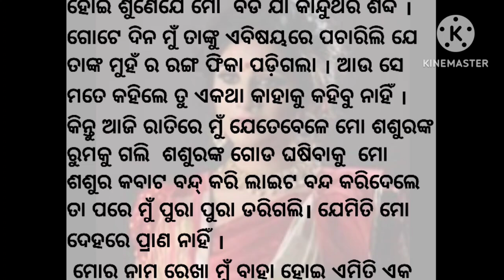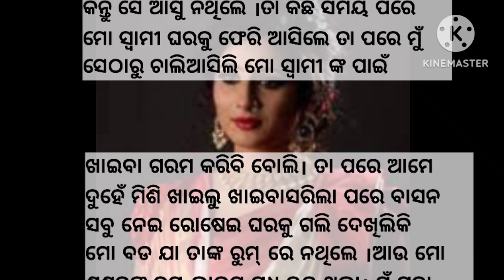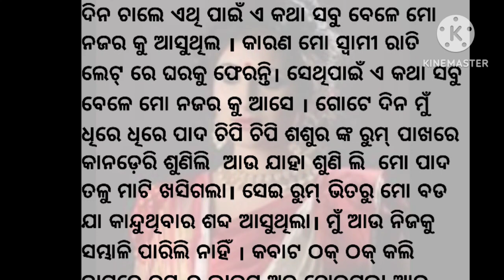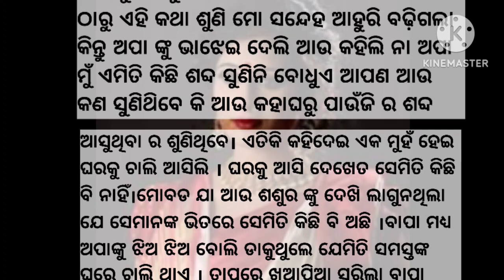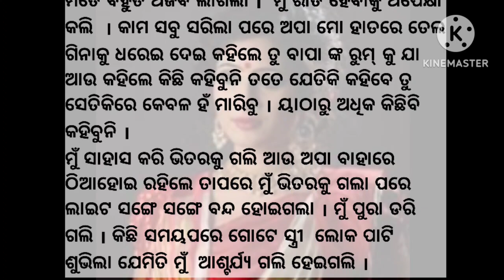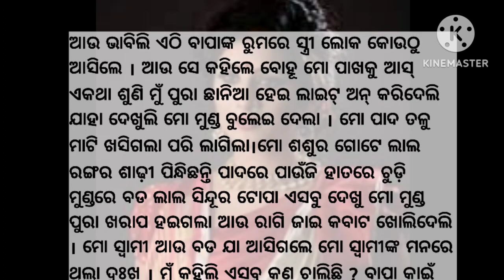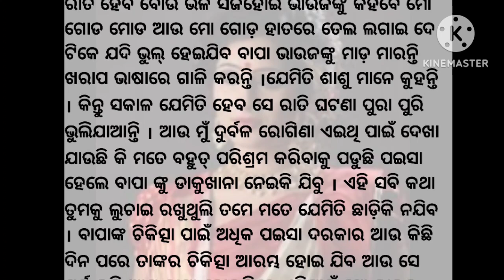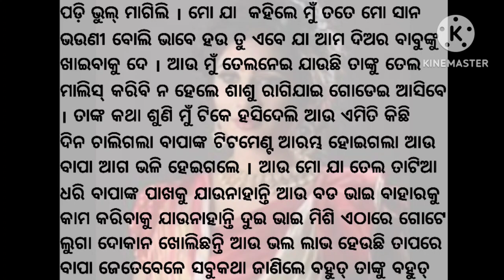emotional storys | motivational story in odia|odia kahani#odiakhani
emotional storys | motivational story in odia| odia story|odia kahani#odiakhani
kahani odia story

odia story
odia kahani
odia gapa
odia story odia
odia moral story
moral story
motivational story
odia saspense story
love story
odia prema kahani
ama odia kitchen
ek tarafa prema
gapa